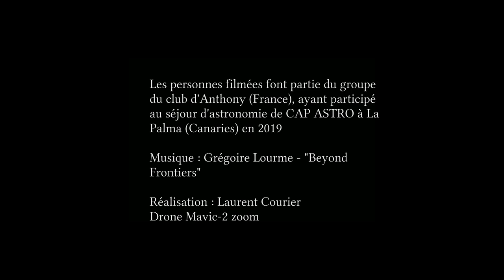Volcan Teneguia La Palma Drone Mavic Laurent Courier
Conseil : activez le  SON  assez fort pour profiter de l'ambiance, et diffusez en HD  ;-)

Vidéo réalisée avec le drone Mavic-2 Zoom, sur le volcan Teneguia (en éruption en 1971), sur l'île de La Palma (Canaries). Le ciel était couvert, et le vent était très fort : s'approcher trop près des parois était risqué.
Les personnes filmées sont les membres du club d'Anthony (région parisienne) participant au séjour d'astronomie organisé par Cap Astro.